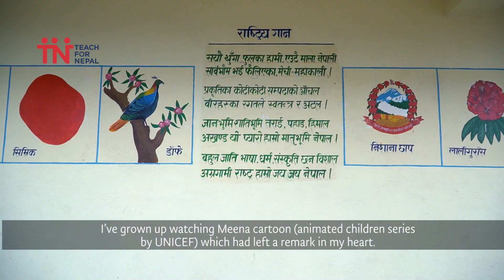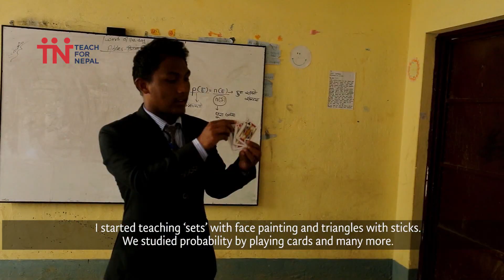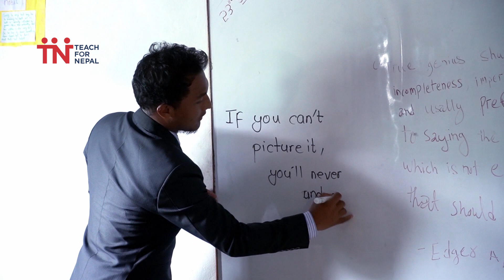I am working to transform the community: Rajendra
Ever since I decided to join Teach For Nepal, I have always been asked this question – Why Teach For Nepal? The answer is, why not Teach For Nepal. Since I completed my +2, I have always wanted to teach at TFN not only I am doing something that I am passionate about but above all, I am contributing towards the betterment of our country. I started my education career at a public school, my education was not good and the environment didn’t provide any encouragement to do well either. This didn’t sit well with my mother who worked in a brick factory so she enrolled me in a non-government school even though it was a financial burden to her. But her investment paid off as I was able to top +2 board in science. A teacher has a huge role to play in a child’s life and every day for the next two years, I will be providing quality education to children whose family cannot afford private school. I will be teaching future engineers the fundamentals of building houses, I will be teaching future doctors about the diseases that plague us and I will be providing future pilots with wings so that they can fly as high as they want.

Rajendra Desar completed his Bachelor of Science in Chemistry from Patan Multiple Campus, Nepal. As a Teach For Nepal Fellow, he is currently teaching Math at Bhotang Devi Secondary School, Bhotang, Panchpokhari Thangpal Rural Municipality-3, Sindhupalchowk

Join Rajendra and 137 other Fellows from the diverse educational background who are working as Fellows in 65 schools in 7 districts and bringing teaching and technological revolutions in the classroom.

Join the movement of young graduates in ending education inequity.

APPLY NOW FOR TEACH FOR NEPAL FELLOWSHIP 2020 BEFORE THE FINAL APPLICATION DEADLINE: DECEMBER 10, 2019